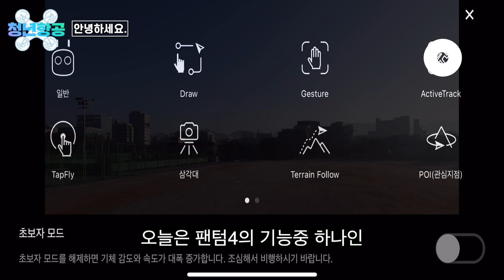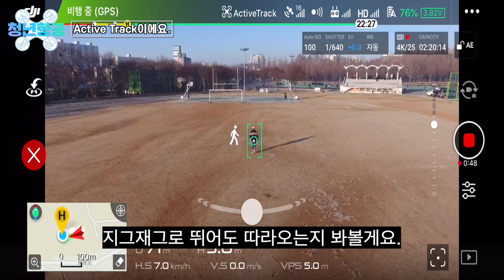DJI 팬텀(Phantom)4 Active Track 모드(Trace/ Profile/Spotlight 모드)/How to use DJI Phantom4-Active Track